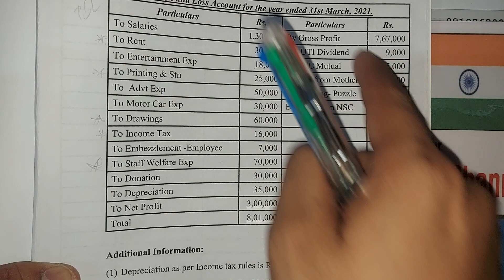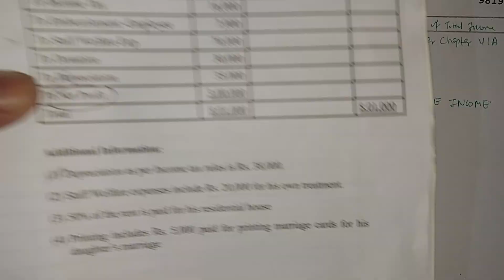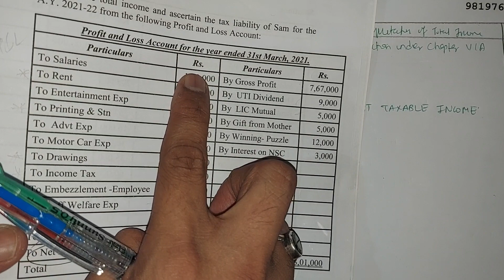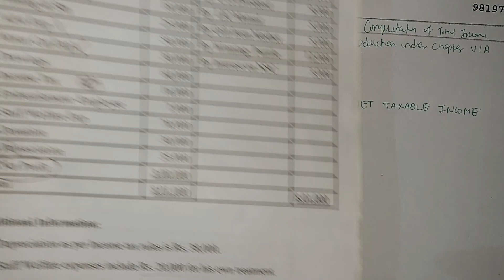Lec10 INCOME FROM BUSINESS & PROFESSION COMPUTATION OF TOTAL Income DIRECT TAX Arksir Mcom tybcom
mcom.important syllabus  questions

sy bcom University  exam

economic tybcom

Lec 3 Investment Account As13 TyBcom TyBaf Cum & Ex price Ledger account

PAPER_OUT?22nd Jan2024Nov EXPORT MARKETING TYbcom sem5 paper Important QUESTIONS Abdul sir

PAPER_OUT? 2024 Financial Accounts TYBCOM Sem 6 Syllabus Important QUESTION MUMBAI UNIVERSITY IDOL